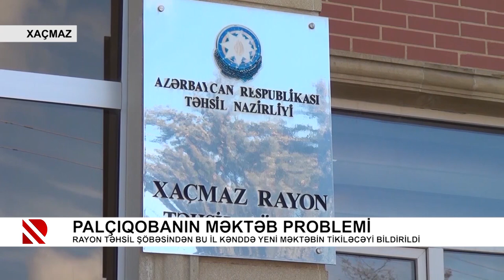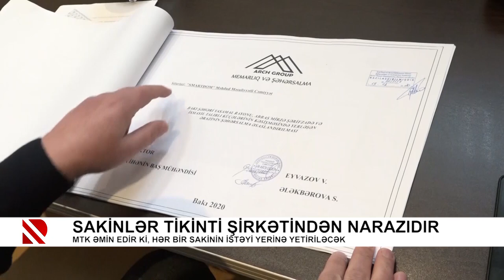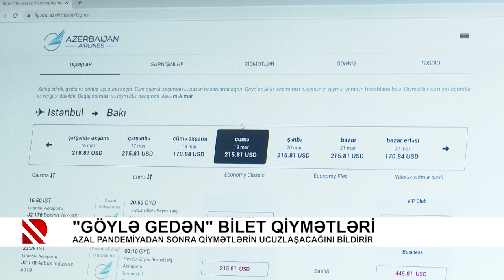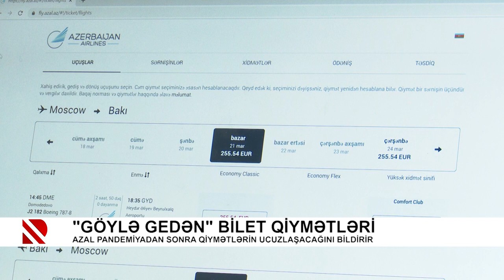Problem: “Göylə gedən” bilet qiymətləri - 05.03.2021